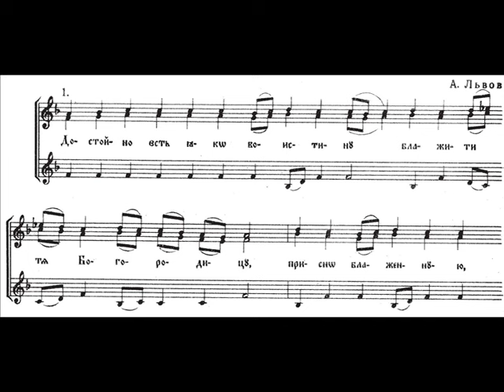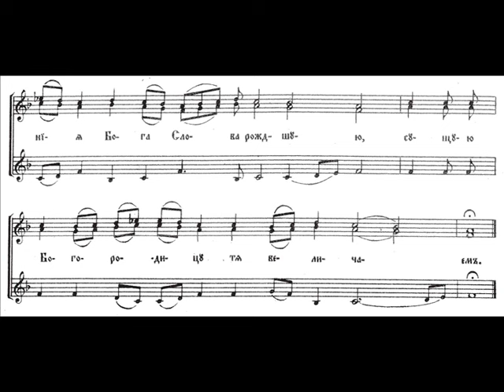Достойно е наистина 2 глас Достойно ест - А.Лвов /тригласно/ Dostoino est triglasno Kalin Kirilov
Огромна Благодарност на Целия Екип от Паралелци и Миряни които Спомагат в Певческото Дело! С учебна цел за Паралелния курс на Софийската Духовна Семинария "Св. Йоан Рилски". Записите не са на художествено ниво, а само като помощни материали. Training Materials Parallel Course Spiritual Seminary Sofia St John Rilski Kalin Kirilov кк